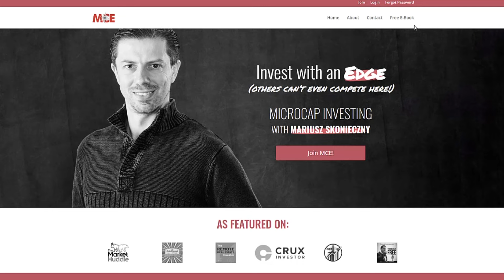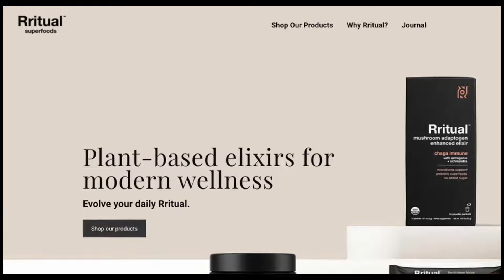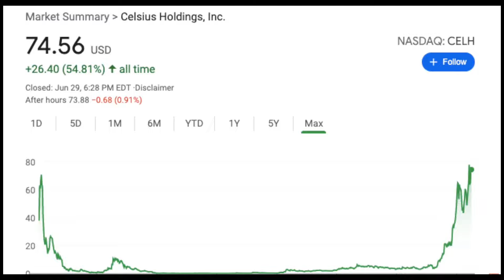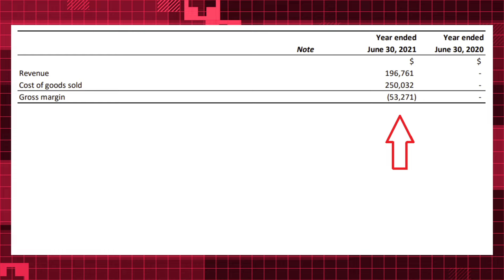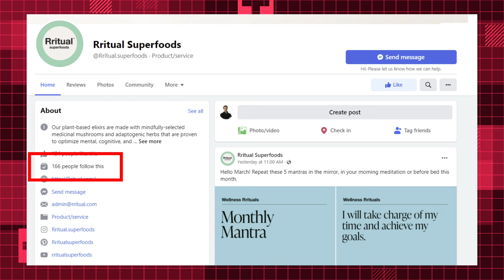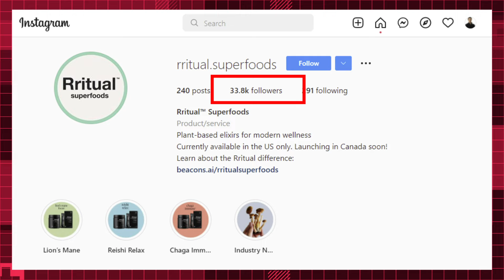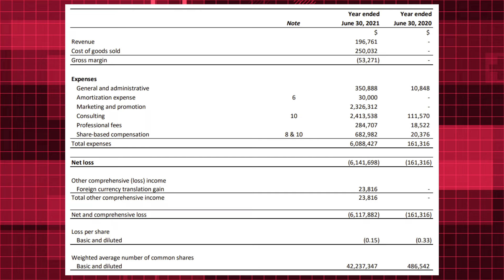Rritual Superfoods Stock (RSF): A Canadian Special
Have you heard of a company that makes mushroom-based products and herbal adaptogens? Well, let me introduce Rritual Superfoods! Today, we're gonna check out if they can it bring us super revenues. Lets open up the charts and see what mushrooms have to do with making money! Hear me out on the RSF stock before you join the hype.

Do you think your own channel needs some improvement? I trust Vidchops with editing my videos! Check them out: